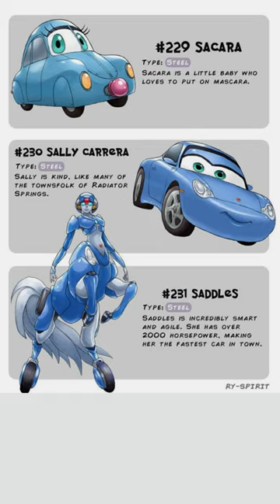Cars Characters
Car characters For example: McQueen, Doc Hudson, Sally Carrera, Mater